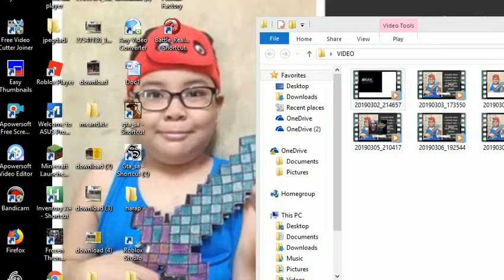holy week battle reamls edition -39